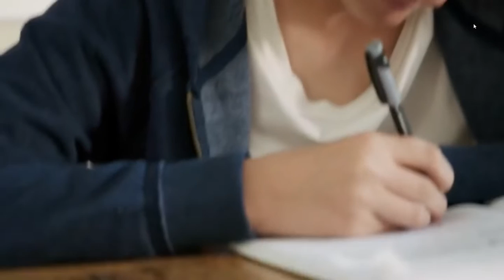InTrOdUzIng AmAz0N 3Ch0 [YTP]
something funny